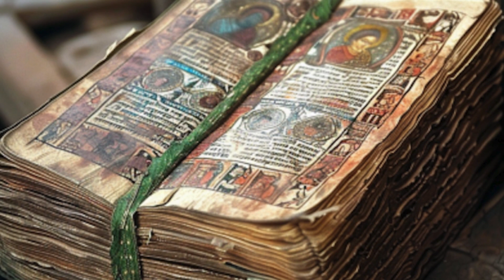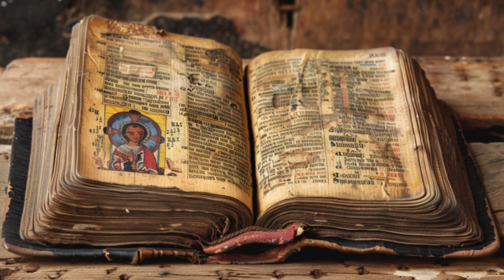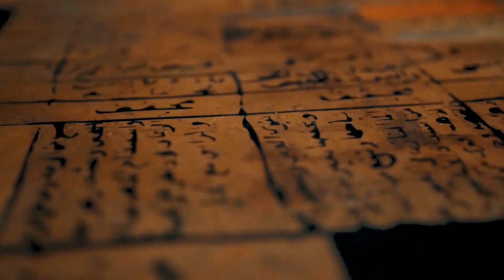The Ethiopian Bible's Forbidden Texts 📜✨🔍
Dive into the enigmatic world of the Ethiopian Bible, a treasure trove of spiritual texts that offers a unique perspective on Christian faith and practice. This exploration unveils the fascinating books not found in other Christian canons, such as the Book of Enoch, the Book of Jubilees, and the Books of Meqabyan, each weaving complex narratives of prophecy, wisdom, and apocalyptic visions. Discover why these texts, integral to the Ethiopian Orthodox Tewahedo Church, were excluded from the Western biblical canon, who made these pivotal decisions, and the cultural, theological, and historical contexts that influenced them.

As we peel back the layers of history and tradition, we encounter a twist: the resurgence of interest in these ancient texts, spurred by modern archaeological discoveries and scholarly debates. This journey not only highlights the diversity within Christian traditions but also challenges us to rethink the boundaries of sacred scripture.